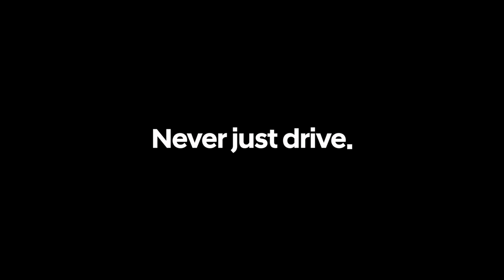Hyundai N I N Diecast Launch - Elantra N & Kona N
The official launch of N miNiatures in 1:64 scale!
Get your hands on some fun-size driving fuN with these sleek and stylish Elantra N and Kona N Mini GT diecast!